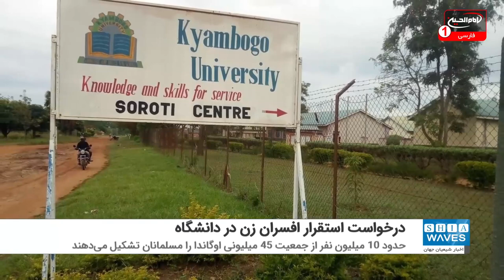دانشجویان محجبه مطرح کردند؛ درخواست استقرار افسران زن در دانشگاه اوگاندایی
دانشجویان مسلمان یک دانشگاه در اوگاندا، خواستار استقرار مأموران زن برای بازرسی دانشجویان دختر شدند.
انتشار فیلمی از اقدام یک افسر پلیس در وا داشتن دانشجویان زن مسلمان به برداشتن حجاب باعث شد که دانشجویان دانشگاه کیامبوگو خواهان استقرار افسران زن مسلمان در ایست‌های بازرسی امنیتی شوند.
دبیر آموزش شورای عالی مسلمانان اوگاندا اقدام این افسر را نقض آزادی مذهبی مندرج در قانون اساسی اوگاندا توصیف کرد و گفت: این اقدام باعث از بین رفتن کرامت دانشجویان زن مسلمان می‌شود.
پیش‌ تر هم حادثه مشابهی در همین دانشگاه رخ داده بود که در آن یک دانشجوی دختر به دلیل امتناع از برداشتن حجاب خود از ورود به دانشگاه منع گشت.
حدود 10 میلیون نفر از جمعیت ۴۵ میلیونی اوگاندا را مسلمانان تشکیل می‌دهند.